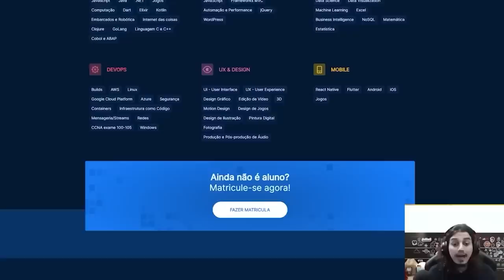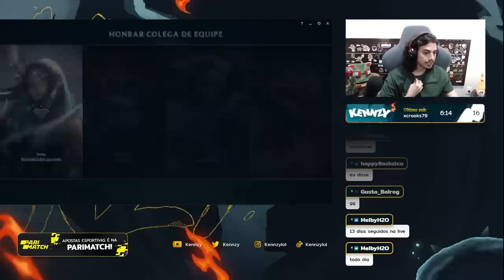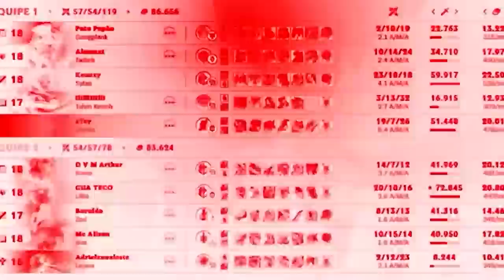STOMPANDO O GAME DE GRAVES SÓ GANKANDO CEDO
O SEGREDO É GANK 3 🌹😎🥤